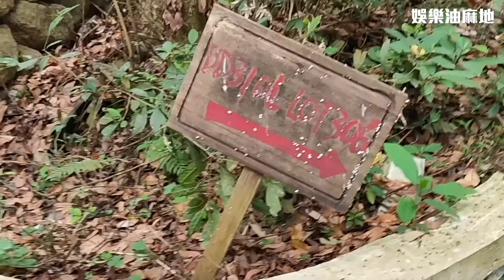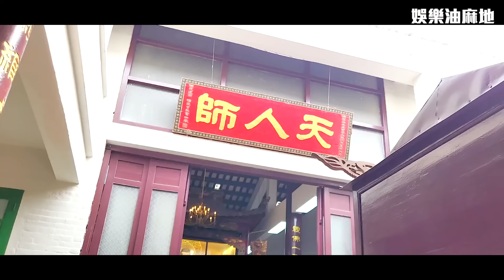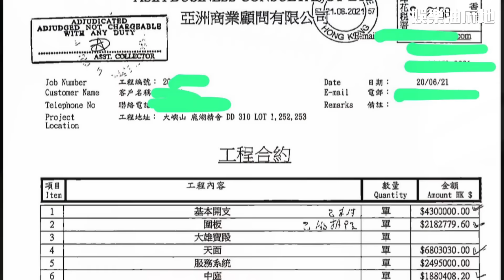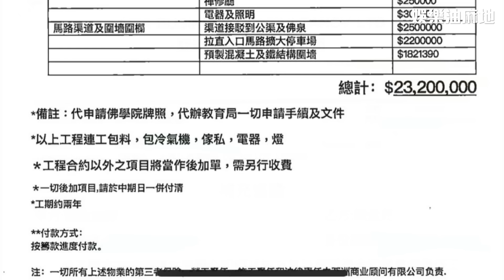約埋女俠去郊遊 🌳 鹿湖精舍及佛泉寺遊記 直擊鹿湖工程進度 邊個約翁小姐去街都夠膽遲到？｜娛樂油麻地【邵子風。大佬B】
【INSTAGRAM】BrenLui
【INSTAGRAM】deansiu
【YOUTUBE】BrenLui 大佬B (@brenlui )
【YOUTUBE】泰國油麻地 - 邵子風  (@deansiu611 )